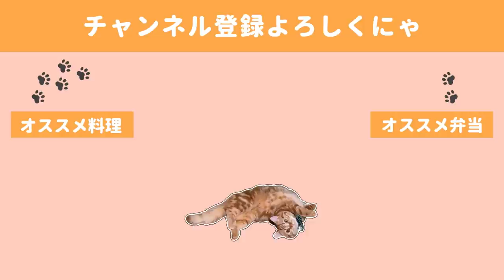家飲みが充実する最強おつまみ／猫に反抗されまくる夜【料理動画】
この日のおつまみ、どれも本当に美味しかったな(〃▽〃)
茶々も食卓に交えての晩酌、幸せのひと時でした。
（ずっと猫パンチされてましたが笑）

献立
・焼きそばお好み焼き
・ホタテのから揚げ
・パリパリ蓮根とほうれん草の温玉サラダ
・蓮根つくね

◇BGM◇
DOVA-SYNDROME様